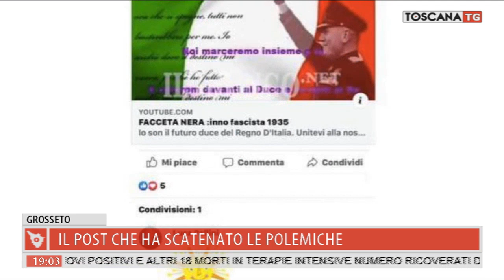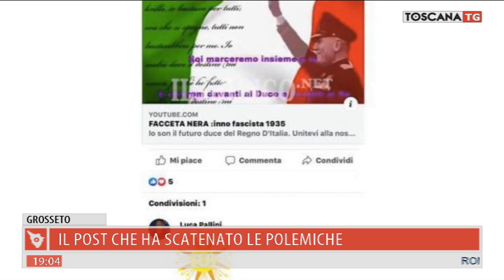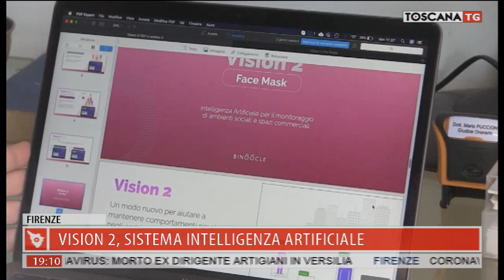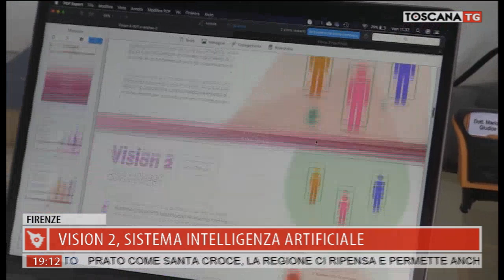2020-04-26 TG REGIONALE